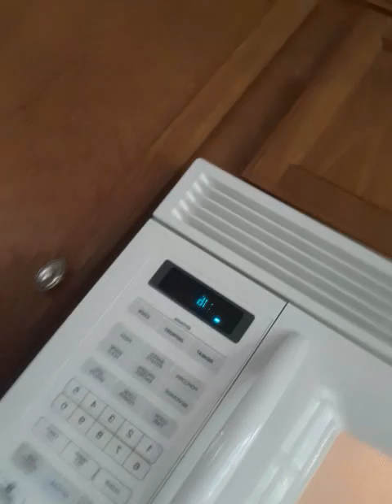July 8, 2023